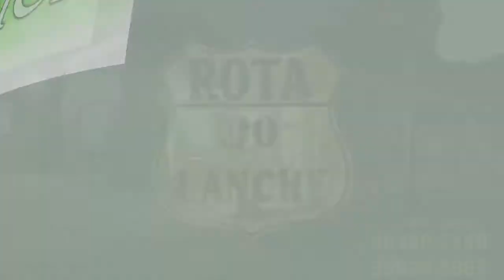DELEGADA DE POLÍCIA CONTA DETALHES DO ASSALTO A AGÊNCIA BANCÁRIA EM TAPES.